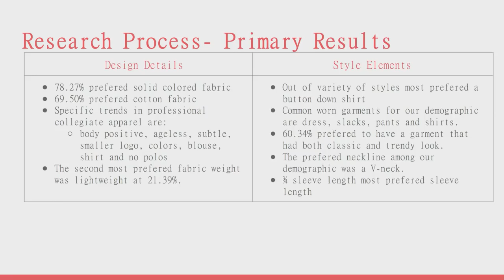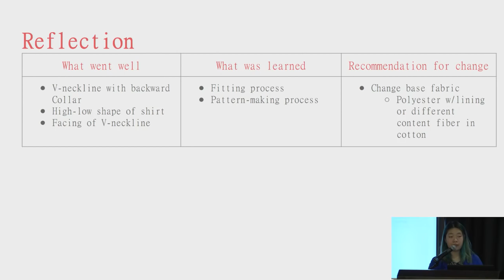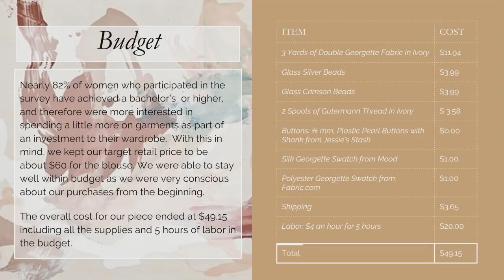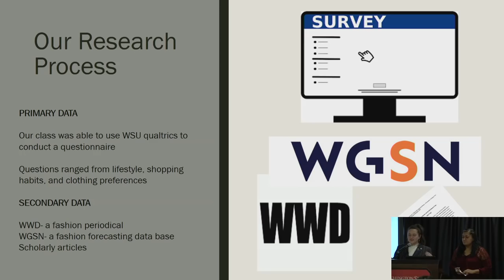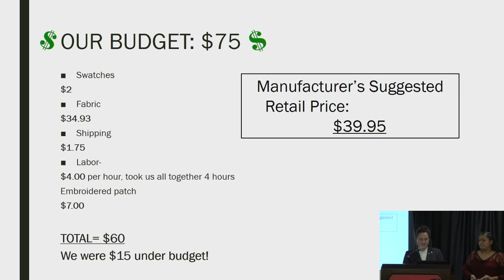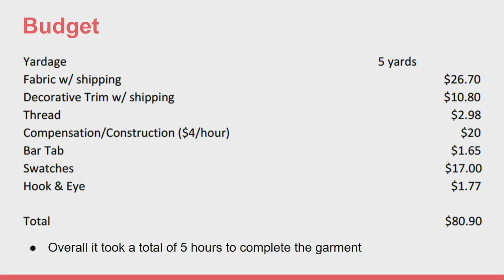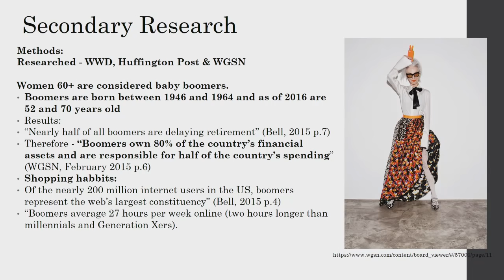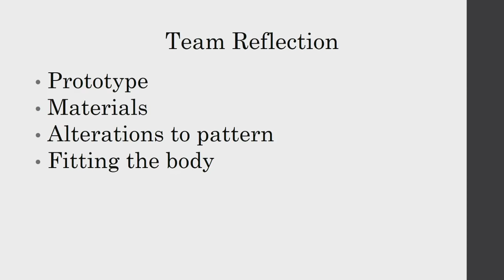AMDT Presentation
Livestream of AMDT course featuring work appropriate women's spirit wear.  Presentation begins around 18:39.